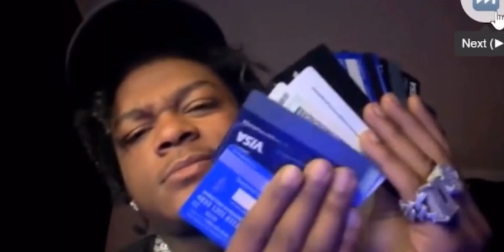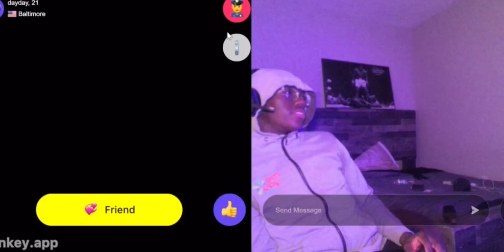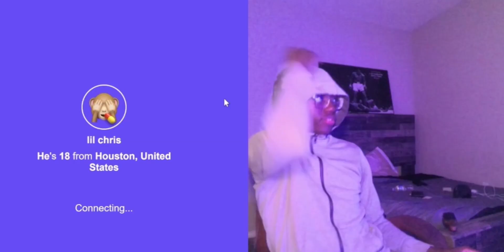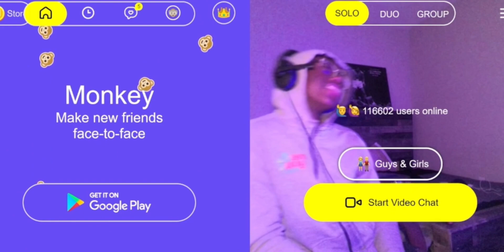I SPENT 24 HOURS ON MONKEY!!!